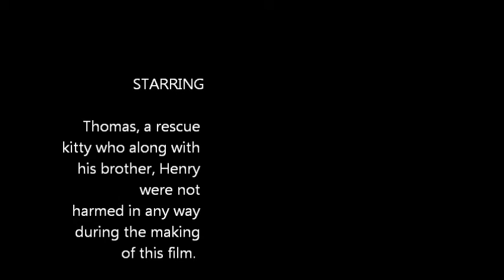Thomas is free mov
Thomas is quite a clever cat.